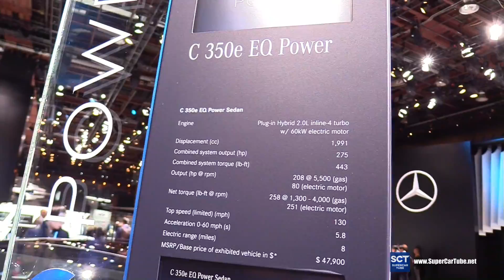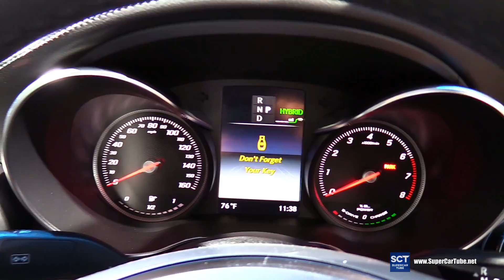2018 Mercedes Benz C350e EQ Power - Exterior and Interior Walkaround - 2018 Detroit Auto Show